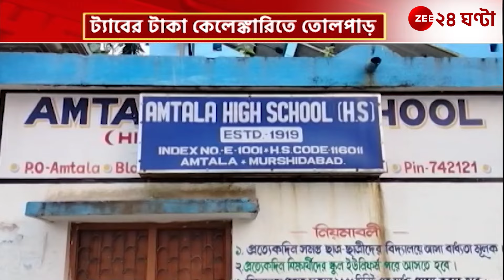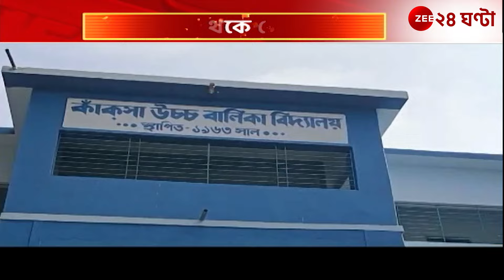TAB Money Controversy | টাকা 'কেলেঙ্কারিতে' তোলপাড়, কলকাতার দুই স্কুলেও টাকা গায়েব | Zee 24 Ghanta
TAB Money Controversy | ট্যাবের টাকা 'কেলেঙ্কারিতে' তোলপাড়, কলকাতার দুই স্কুলেও টাকা গায়েব | Zee 24 Ghanta